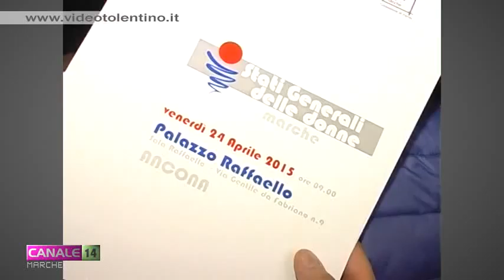Gli Stati generali delle donne ad Ancona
Lavoro, nuove fragilità e Macroregione mediterranea, sono questi i temi affrontati nella tappa anconetana degli Stati generali delle donne